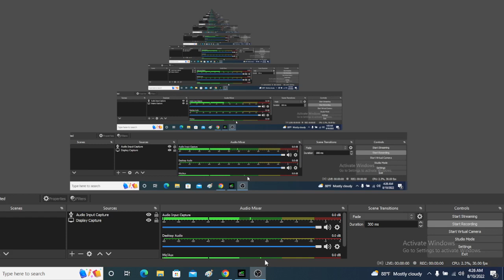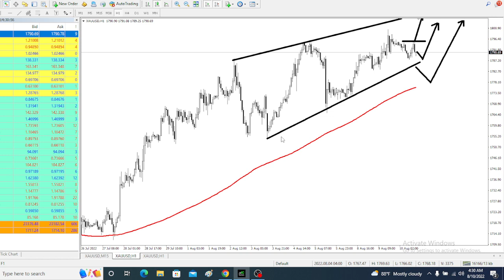Market About To Start New Trends Be Careful